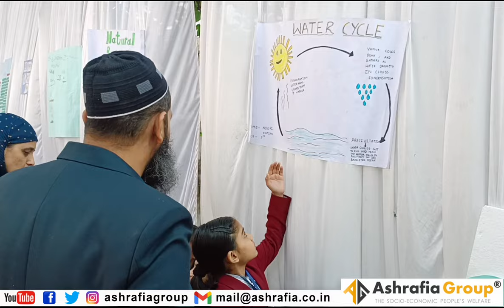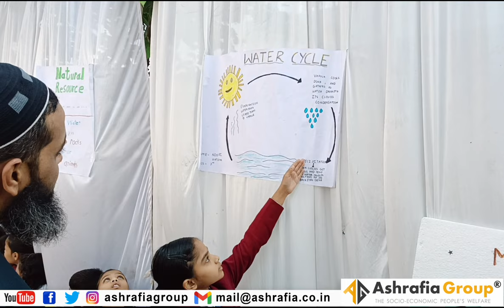Science & Arts Carnival Republic Day | Republic Day in Ashrafia Group of Institution | IT Kidz Durg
An extraordinary celebration of knowledge and creativity at the Science & Arts Carnival Republic Day with Ashrafia IT Kidz school! 🎉🔬🎨

📅 Date: 26 January Republic Day
🕒 Time: 9:00AM to 3:00PM
🏫 Venue: Ashrafia IT Kidz School, Kelabadi, Durg

Immerse yourself in the fascinating world of science and the arts as we come together to commemorate Republic Day in a unique and educational way. 🇮🇳✨

🧪 Explore interactive science exhibits that will ignite your curiosity and inspire a love for learning.
🎭 Dive into the world of arts with captivating performances, exhibitions, and workshops showcasing the incredible talents of Ashrafia IT Kidz students.

This event promises a day filled with fun, learning, and creativity for people of all ages! 🤩👩‍🔬👨‍🎨

Don't miss out on the excitement! Use the following hashtags to share your experiences and be part of the trending conversation:

Let's come together to celebrate the spirit of Republic Day in a truly unique and enriching way. See you there! 🇮🇳🎉Join us for an extraordinary celebration of knowledge and creativity at the Science & Arts Carnival Republic Day with Ashrafia IT Kidz school! 🎉🔬🎨

Let's come together to celebrate the spirit of Republic Day in a truly unique and enriching way. See you there! 🇮🇳🎉
9+ Departments, 5 Ventures, 4 Branches,
1 name Ashrafia!